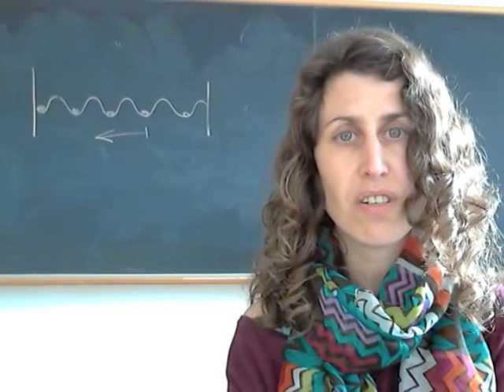Topology of quantum pumps summary (by Dganit Meidan)